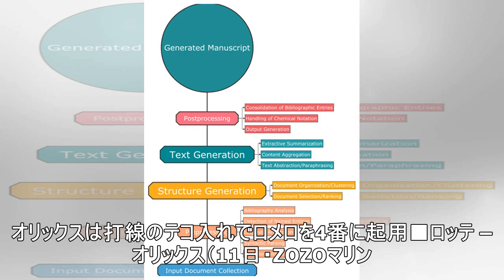オリックス、初昇格のロメロを4番に抜擢、ロッテの先発は岩下 両軍スタメン発表